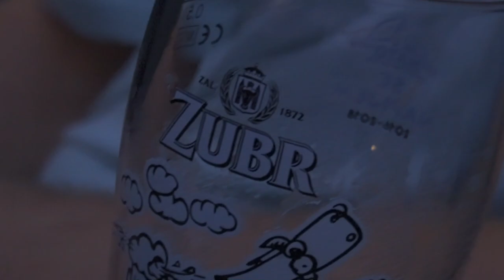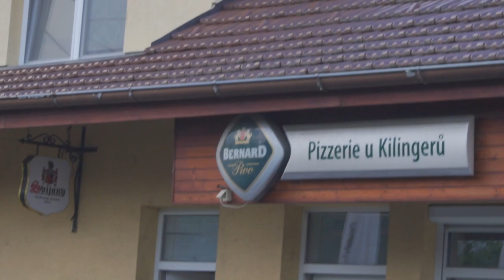Vranovice aneb dobré jídlo a pití :D | vlog #11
Spoluprace/Booking na oslavu nebo párty v klubu !